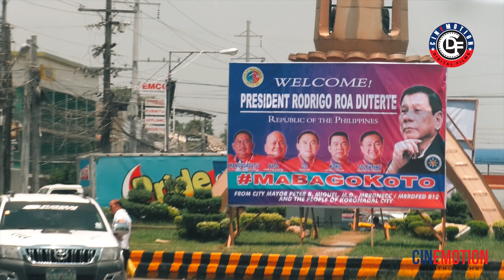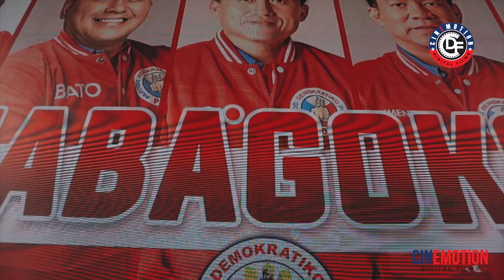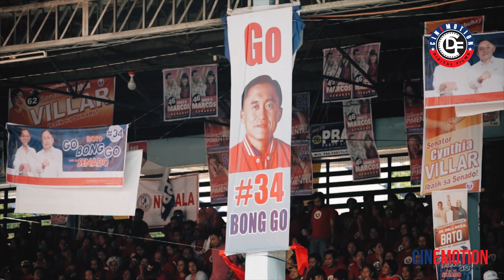BONG GO SA KORONADAL CITY SOUTH COTABATO :PDP LABAN RALLY FOR SENATORS 2019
TATAY DIGONG, SUSUPORTAHAN LAMANG ANG MGA KANDIDATONG UUNAHIN ANG INTERES NG BAYAN